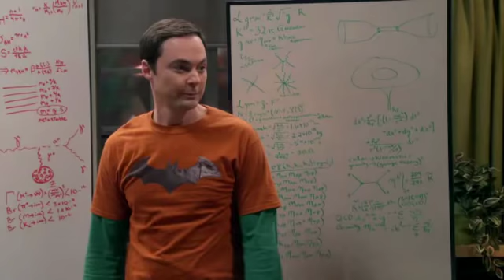THE BIG BANG THEORY SEASON 11 EPISODE 2 FUNNY MOMENTS